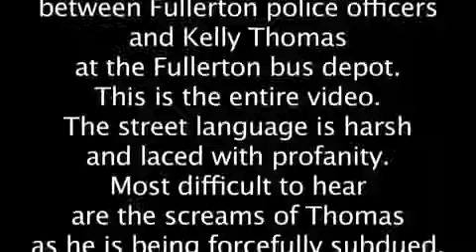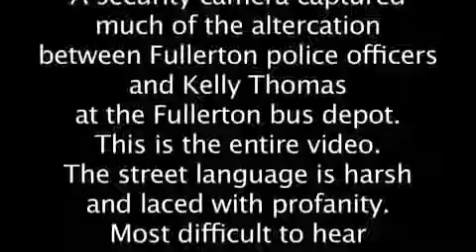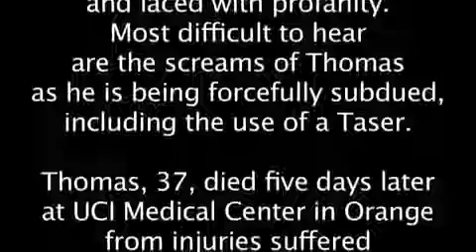Kelly Thomas Beating Full Video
From  5, 2017. Case Background:

Via The Huffington Post: Never-before-seen surveillance footage of the beating of Kelly Thomas, a Fullerton, Calif. homeless man with schizophrenia, was revealed Monday during a hearing to.

 for a picture of what police did to him - .

The  15 city council meeting in Fullerton, California was packed with outraged citizens ready to voice reactions to newly released security camera footage showing police brutally beating.